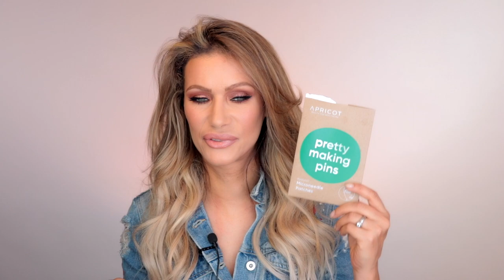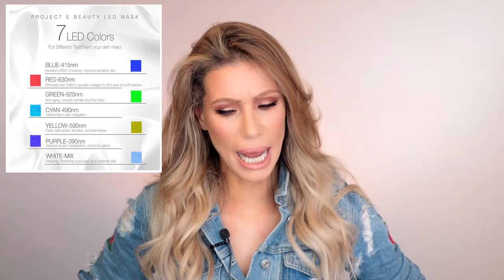Faltenfrei mit ü40 ü50 ? Was wirklich funktioniert!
Kommt über einen solchen Link ein Einkauf zustande, werde ich mit einer kleinen Provision bedacht. Für Dich entstehen dabei keine Mehrkosten. Wo, wann und wie Du ein Produkt kaufst, bleibt natürlich Dir überlassen :-)
Facebook       yasminafilali   makemeup
Meine Kamera:
Canon 750 D
Licht Softboxen